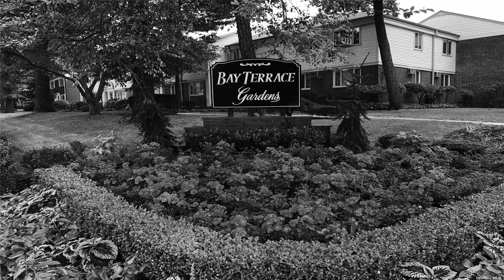ABBOTT & COSTELLO MEET FRANKENSTEIN